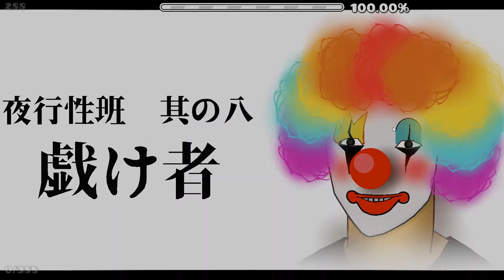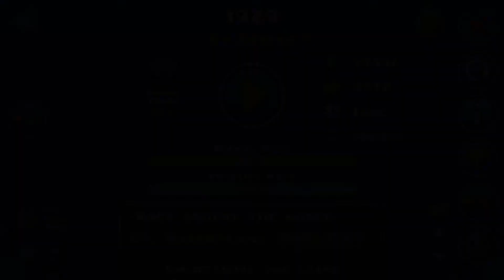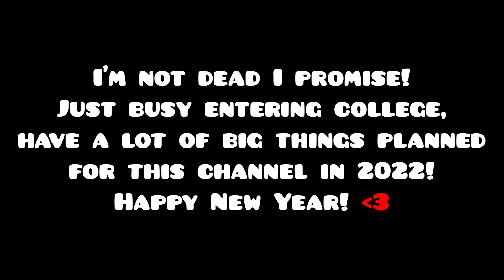5 INSANE DEMONS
Five insane demons in one video, although this should be 4 insane demons and 1 extreme demon, as the last level is my new hardest insane demon, and I think it should be extreme. :)

Droppy:
Great level but hard to look at without LDM, and then LDM makes it a 1.9 level in half the parts. Otherwise fun and pretty consistent hard demon difficulty, just the length that makes it easy insane.

hi:
Finally finished this after dropping it 2 years ago, took only two days and was very fun overall. Only the last robot mini click at 80 is impossible, and the dual mini ball at 56. I did die at 98 once, thanks for asking :DDD

The Furious:
Extremely fun level and almost a hard demon, just very buggy in the first half which is unfortunate. Not much else to say here, I beat it very quickly. You need good ship skills for this level and that's about it, besides the awkward wave big-to-mini-to-big transition at 76.

1929:
This is so easy how is it insane. I can understand a little as you need very good ship skills, but if you have them this level is free. Extremely fun and one of the best-synced insane demons I've ever played.

AAAAAAAAAAAAAAAAAAAA:
Makes you feel like the level name. All jokes aside, this level was extreme for a long time and I think it should go back, as it is harder by miles than Acu or Thanatophobia. I could go on and on about what's wrong with this level but the main issue points are as follows. 18 RNG ridiculous wave gap between the sawblades, 32 stupid mini cube jump, 45 buffed hitbox ship gap, 55 crazy jump between big spike above and tiny invisible spike, 65/68/70/73/81 blinding flashbangs, 98 blind triple spike. Thank god I didn't die at 98 but I actually enjoyed this experience even after grinding the level for 3 hours straight.